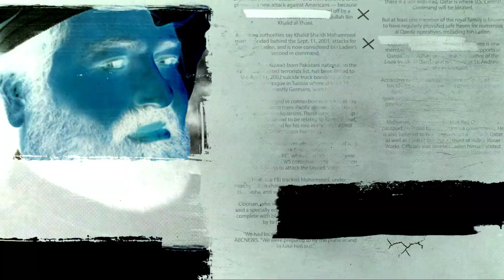Khalid Sheikh Mohammed's safe haven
Qatar gave asylum, money, citizenship and a home to Khalid Sheikh Mohammed, a well known and dangerous terrorist who was responsible for the planning the 9/11 attacks.